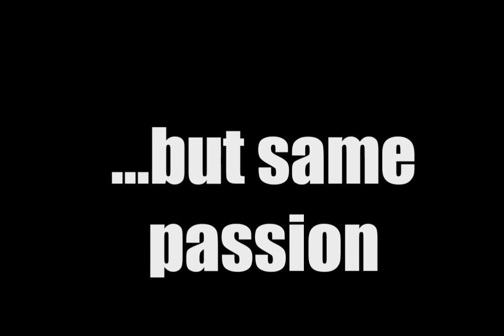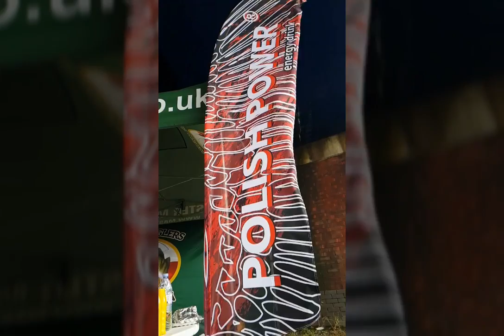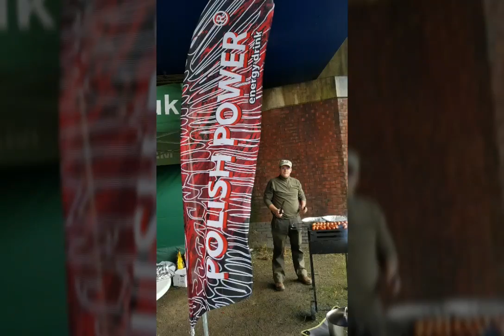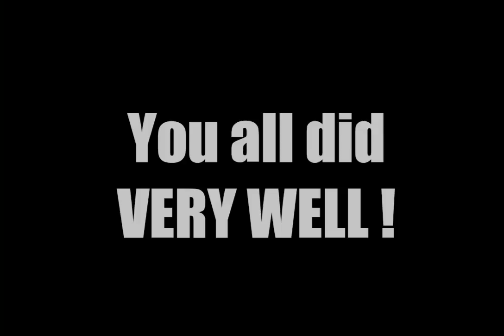The CRT International LURE Challenge 01.10.2017 Gloucester Canal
🏆The CRT International Lure Challenge 2017🏆
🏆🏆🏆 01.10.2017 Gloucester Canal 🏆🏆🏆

This day will always stay in our memories! It was 3rd edition and it exceeded our all expectations.

We've had amazing number of 170 participants from 5 countries:
ENGLAND 🇬🇧, POLAND🇵🇱, LITHUANIA 🇱🇹ROMANIA🇷🇴 BULGARIA🇧🇬

Our event became the biggest fishing competition in the UK and we can be very proud! It's best proof that FISHING WITHOUT BORDERS really works 👍

〰️ UK-LURES
〰️ PREDATOR-MANIAC
〰️ SVENDSEN SPORT
〰️ LUCKY LURE BOX
〰️ SPECIMEN FISHING UK
〰️ APETITO BAITS
〰️ TOTAL FOODS
〰️ K2 SECURITY LTD
〰️ MROWKA BUILDING SUPPLIES
〰️ POLISH POWER
〰️ CANAL & RIVER TRUST

who donate prizes worth over £500 and lots of refreshments for our participants. One more time THANK YOU 😊
💷CASH PRIZES WAS ALSO IMPRESSIVE!

💰💰💰 IN TOTAL £1450  💰💰💰

This year the glory went to 🇬🇧 ENGLAND TEAM 🏆 with total score of 2637 points. Well deserved!

Other TEAMS results:
2nd - POLAND - 1843 points
3rd - LITHUANIA - 1389 points
4th - ROMANIA - 997 points
5th - BULGARIA - 536 points

CONGRATULATIONS TO ALL TEAMS 👏

👏 INDIVIDUAL RESULTS:

🥇 STEPHEN COLLETT - 1045 points 🇬🇧
🥈 JAKUB POTRYKUS - 834 points 🇵🇱
🥉 NICK MARLOW - 457 points 🇬🇧

📣📣📣BIGGEST FISH 🏆🐟
ALEXANDRU LAZAR - pike 85cm

📣📣📣BEST THREE TEAM INDIVIDUALS:

🇬🇧 ENGLAND
🏅Ian Whittaker - 251 points

🇵🇱POLAND
🏅Rafał Lipski - 219 points
🏅Konrad Pukszta - 171 points

🇷🇴ROMANIA
🏅Marian Matache - 224 points
🏅Dan Mucileanu - 167 points
🏅Ciprian Vasiliu - 119 points

🇱🇹LITHUANIA
🏅Tautvydas Vaitkus - 307 points
🏅Mindaugas Petrikas - 292 points
🏅Romualdas Kokstis - 224 points

🇧🇬BULGARIA
🏅Vladimir Tornyovski - 332 points
🏅Svetoslav Ognyanov - 108 points
🏅Kiril Kolev - 54 points

👏👏👏 C O N G R A T U L A T I O N S 👏👏👏

You all did very well !!!

Thanks to John Ellis from CANAL & RIVER TRUST for presence on the trophy giving ceremony!

A HUGE THANKS TO ALL ORGANIZERS
✔ Angling Trust Building Bridges Team
✔ all TEAM captains,
✔ all involved for helping during match and their families
✔ and all participants for being part of it!

➡️We're hope to host more International Teams next year and who knows. maybe we can exceed number of participants from this year 😊

SEE YOU IN 2018 on next CRT 😉